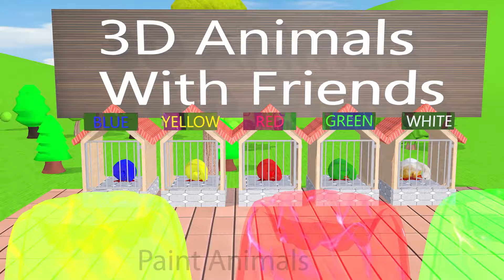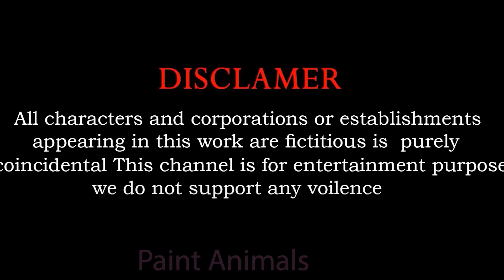5 Giant Duck Cartoon, Cow, Elephant, Tiger, Paint Wild Animals Crossing Fountain Animation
5 Giant Duck Cartoon, Cow, Elephant, Tiger, Paint Wild Animals Crossing Fountain Animation